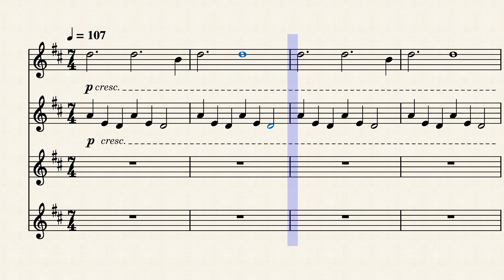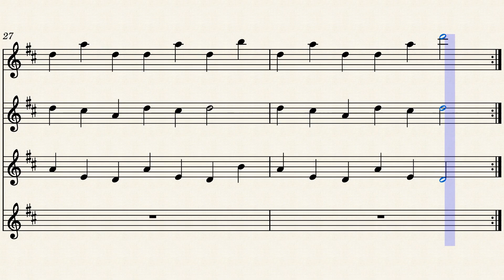Haggstrom | Minecraft - Clarinet Quartet Arrangement Sheet Music || arr. Noah Faulkner